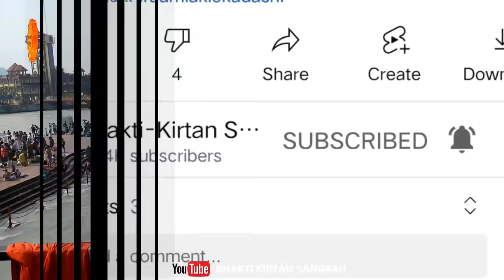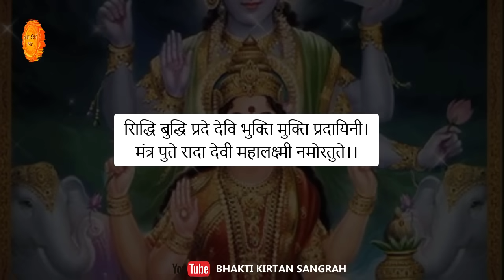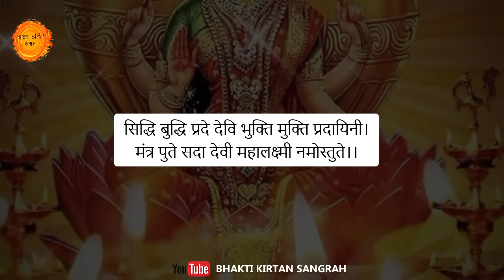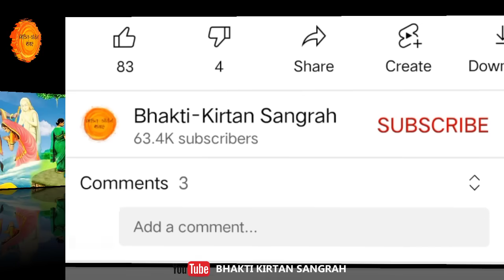શ્રાવણ મહિનાની અમાસ || શું કરવું, રાત્રે કરો આ નાનો સરળ ઉપાય | પિતૃદોષ શાંતિ ઉપાય | Amavasya 2023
ૐ શ્રી ગણેશાય નમઃ 🙏

          મિત્રો, આજના આ વિડિયોમાં આપણે શ્રાવણ માસ અમાસ શું કરવું તથા રાત્રે કરવાનો સરળ ઉપાય જાણીશું અને પિતૃદોષ માંથી કેવી રીતે મુક્તિ મળે તે પણ જાણીશું.

અમાસ
magshar amavasya
amavasya vrat
amavasya mahatmay
amavasya mahima
amas mahtva
amas nu mahtva
amavasya upay
amavasya 2023
amavasya ke totke
laxmi prapti upay
bhakti kirtan snagrah
amas nu mahatva
amas mahatmay
amas gujarati
amas
shravan amavasya 2023
shravan amavasya
amavasya 2023
savan amavasya
amavasya kya karein
amavasya
aavo satsang ma
bhatki kirtan
શ્રાવણ અમાસ
શ્રવાન માસ અમાસ
શ્રાવણ મહિનાની અમાસ
અમાસ 2023
અમાવસ્યા 2023
14 september 2023
15 september 2023
sawan mahina ni amas
amavasya
amavasya 2023 date
amavasya ki katha